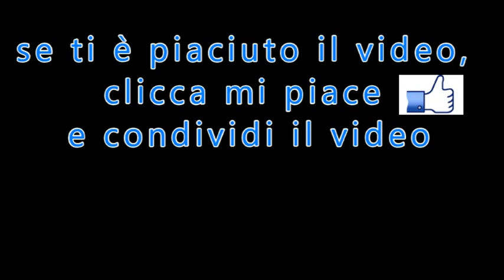Il tempo per salvarmi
di Padre Stefano Maria Manelli